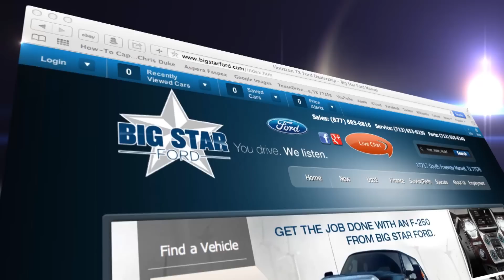Manvel vs Pearland Highlights Presented by Big Star Ford